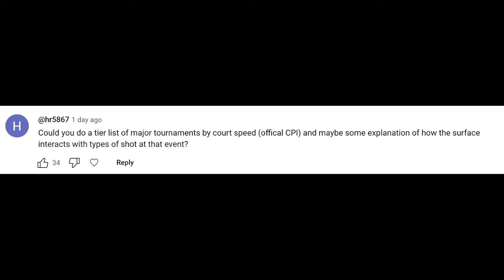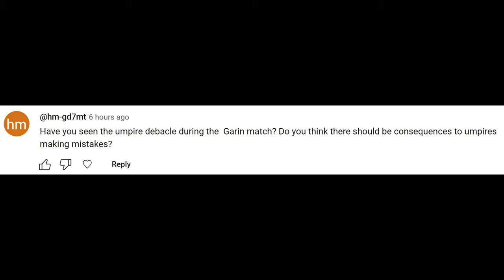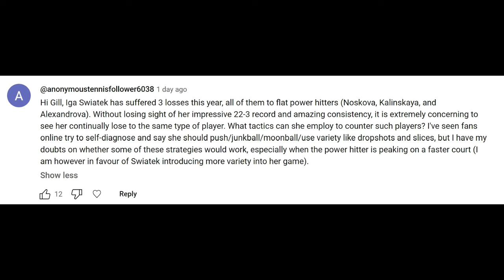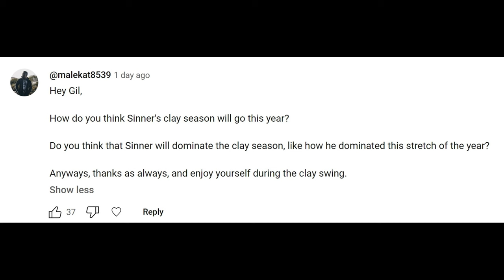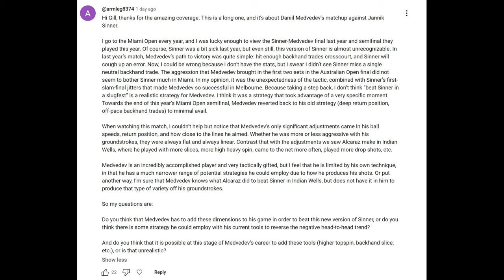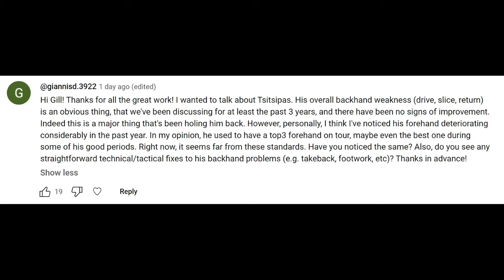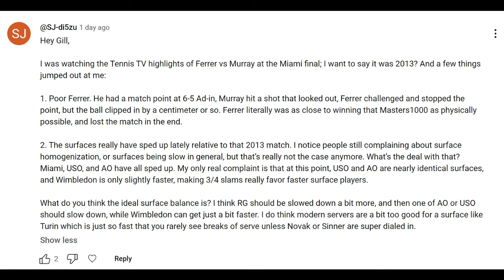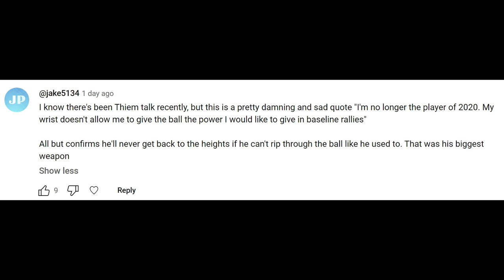The End of Djokovic X Ivanisevic, and Who’s Next? | Mailbag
On the Mailbag, Gill Gross unpacks Novak Djokovic’s split with Goran Ivanisevic, including the media coverage, the reasons for the breakup, who might be next and what value that person should bring to the 24-time major champion. We’ll answer your comments, including: how do we rank events in order of court speed, why Nuno Borges got robbed in Estoril, why Iga Swiatek can struggle against relentless power aggression, how Jannik Sinner will fare on clay, will Medvedev overcome his limitations, has Stefanos Tsitsipas’s forehand declined, what are the ideal surface speeds, can stats help explain errors, what to make of Dominic Thiem’s admission that his wrist still limits his power?

00:00 Intro
00:30 Djokovic x Ivanisevic
10:30 Novak’s Next Coach
18:09 Court Speed Tiers
22:33 Borges Robbery
28:50 Swiatek vs. Power
33:37 Sinner on Clay
38:40 Medvedev’s Limitations
45:08 Sinner vs. Alcaraz Movement
48:35 Tsitsipas Struggles
51:50 Ideal Surfaces
55:58 Explaining Errors
1:00:13 Thiem’s Quote